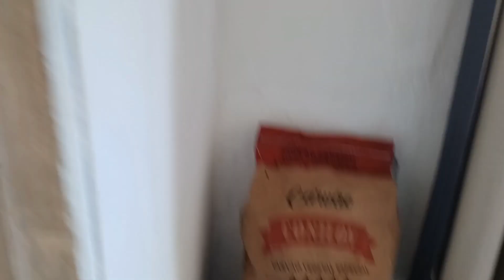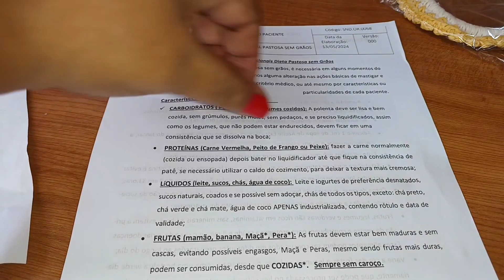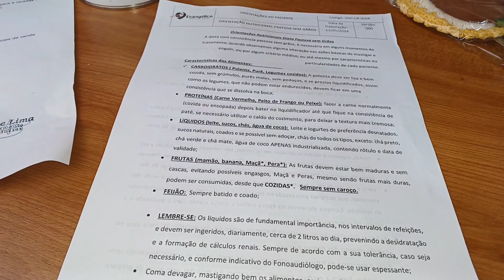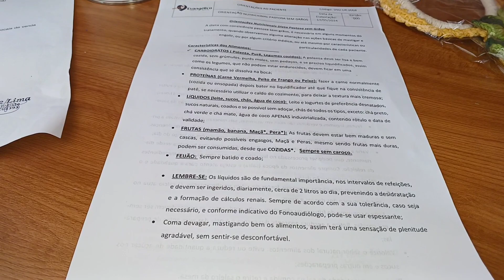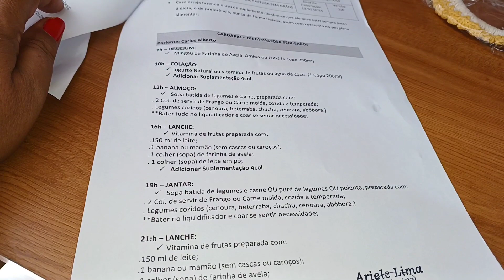fazendo almoço pro meu irmão/ a nova dieta dele feito pela nutricionista